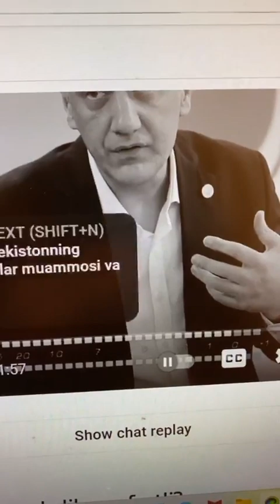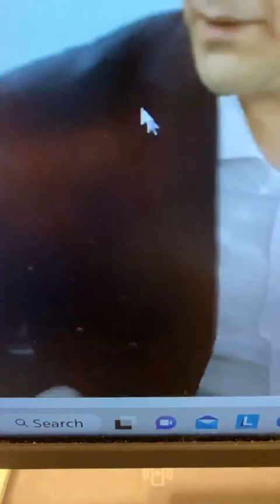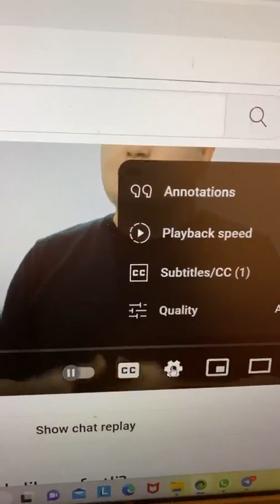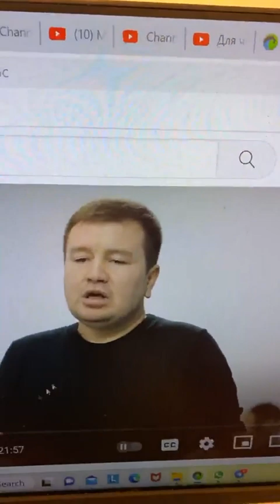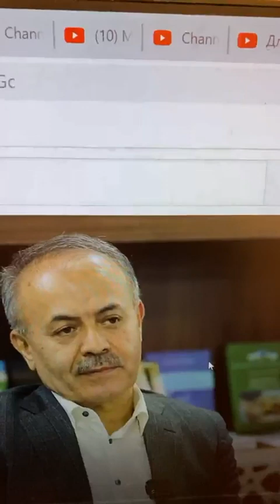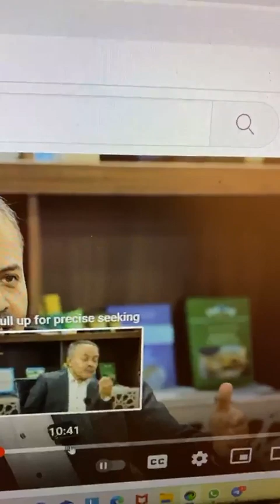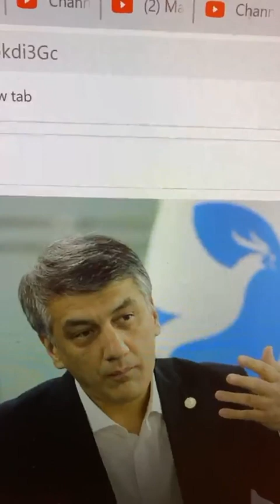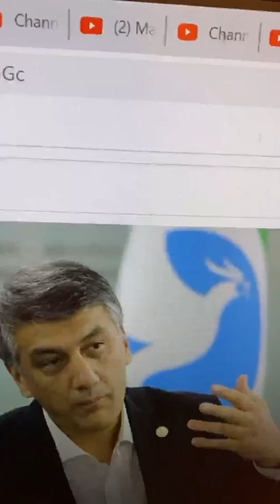Alisher Qodurov no’noq- salohiyotsizligini tan oldi?! ... fikrlashdan “qo’rqishi” sabablari nima?!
Qozoq, Qirgiz, Turkman, Tojik qo’rqmay yozadi.
Faqat O’zbek fikrin yozmas, ko’ngil ozadi.
Imlomiz moslangan Forsizmga, tovosh darajasida,
O’zbek o’z tilin yozsa xato, forsist xatosiz yozadi!
O’zbegimning tilin kesdi, no’noq qilishdi.
O’z yurtida qadrsiz mehmon, qo’noq qilishdi.
Xudoni bermadi, yurakni olishdi, “qo’rqqin”- deb ular,
Fikrlashdan, gapirish, yozishdan qo’rqoq qilishdi!
Up next: O’zbekning aytishdan, yozishdan, xatto fikrlashdan “qo’rqishi” o’zini aybsiz aybdor qilish hissining funfamental sabablari nima?! Psixomodel. javobi!
Halol, mardlik bo’lgan xalq qadriyati.
Mayli erda bo’lsin so’zlash san’ati.
So’zamollar uni elga qarshi qo’llansa,
Unga bo’lsin shu xalqning buyuk la’nati!